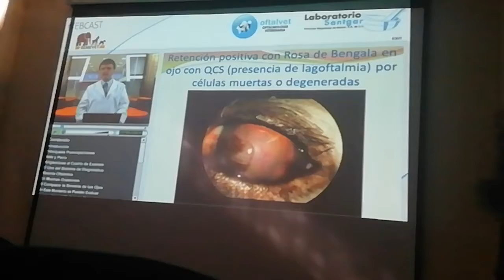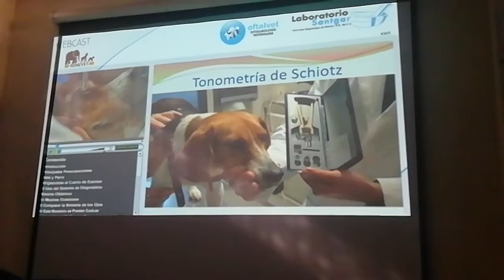Oftalmológia de pequeñas especies 5